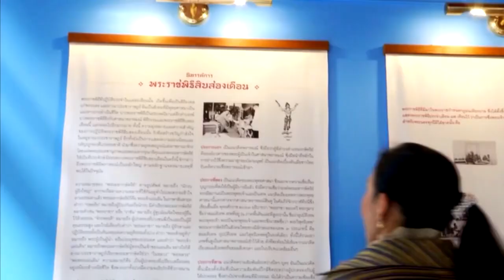สารคดีใต้ร่มพระบารมี ประโยชน์สุขเพื่อปวงประชา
ตอน : สืบสานพระราชพิธี มงคลแห่งแผ่นดิน